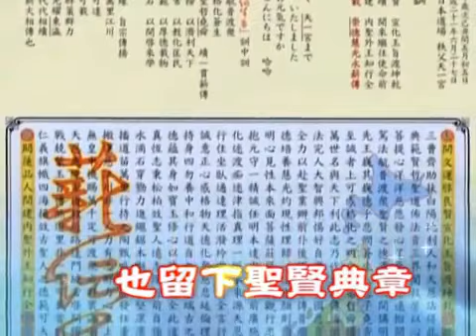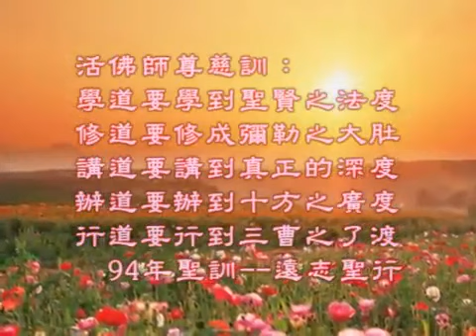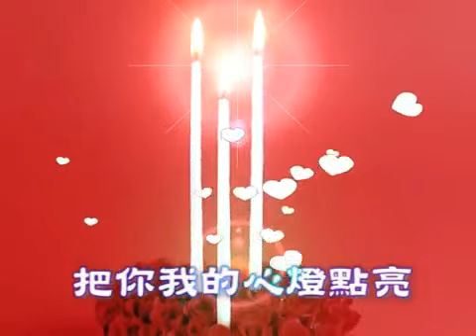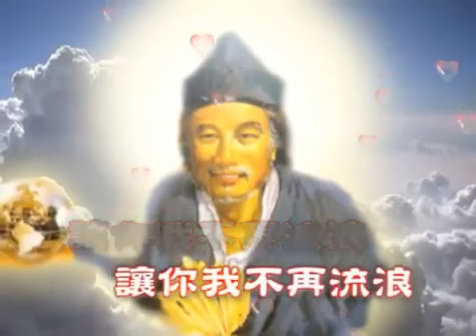點亮心燈 (善歌)